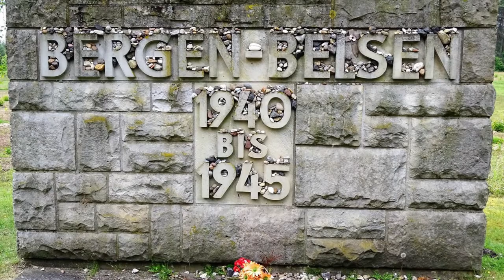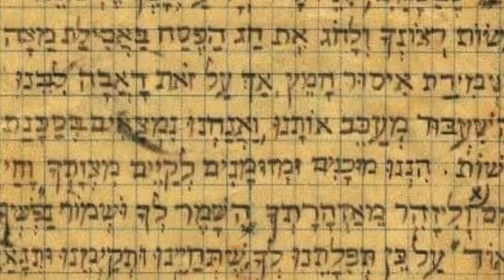Find the Mitzvah of the Day: A Message from Rabbi Black